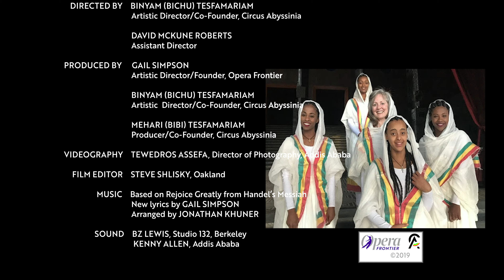Rejoice Abyssinia by Opera Frontier & Circus Abyssinia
ለባለ ራእይዋ ጠንካራ የኢትዮጵያ ሴት የተበርከተ::” በኦፔራ ፍሮንቲየር እና ሰርከስ አቢሲኒያ የተበረከተ
(Opera Frontier and Circus Abyssinia dedicate this piece to the strong women of Ethiopia who are taking their places in seats of power, and we celebrate the new generation of empowered young women they inspire.)

WINNER Bronze Telly Award, General Online Music Video, 2021
WINNER Best Art Short Film, Universe Multicultural Film Festival, 2021
WINNER Best Opera Music Video, Hollywood Women's International Film Festival, 2021

In January 2019, Opera Frontier went to Addis Ababa Ethiopia to collaborate with Circus Abyssinia.  This piece features western classical music and circus arts, fused with traditional Ethiopian instruments and dance. For the collaboration, Opera Frontier repurposed an aria from Handel’s Messiah (Rejoice Greatly) with lyrics that place the four young women -- Ethiopian circus artists -- at the center of an empowering scene.

BETELHEM DEJENE, Circus Artist
HELEN SHIMELES, Circus Artist
SEMERET GETACHEW, Circus Artist
ETSEGENET ASHENAFI, Circus Artist
GAIL SIMPSON, Soprano
SUE BOHLIN, Harpsichord, Berkeley
ENDRIS HASANI, Masenqo, Addis Ababa
KAETHE HOSTETTER, Violin, Addis Ababa
TEWEDROS ASSEFA, Director of Photography, Addis Ababa
STEVE SHLISKY, Editor, Oakland
With special thanks to Meseret Daba (Oakland) and Jebessa Deribe, Rahwe Rifter and the Ethiopian National Theater (Addis Ababa)

The soundtrack for “Rejoice Abyssinia” features Addis Ababa musicians (on masenqo and violin) infusing Handel’s score with improvisations that characterize Ethiopian music.  Opera Frontier modified Handel’s original lyrics, replacing patriarchal Old Testament language of “Lord”, “Savior” and “heathen” with lyrics that call young women to be peacemakers:  “Rejoice greatly, O Daughters of heaven.  Shout!!  O Soul of Abyssinia. Behold your dream comes unto you.  You are the righteous dreamers who will speak peace to all people!”  These lyrics celebrate the increasingly important role women play in politics and raise our hopes for peace.  This performance is dedicated to empowered female leaders around the world and to the new generation of young women they inspire.

THE COLLABORATORS
. In a thrilling premier in December 2018, the Circus opened “Ethiopian Dreams” in an Off-Broadway Theater in New York City. Audiences and reviewers were charmed.

See Opera Frontier’s YouTube hit with more than 330,000 views where you can see other projects that fuse opera with world music: "Bollywood Lakme” mixes Indian elements with a famous duet from a Delibes opera, and “Arabian Magic Mozart” fuses Arab elements with a trio from Mozart’s Magic Flute.

Additional Awards and Accolades:
2022 SemiFinalist, Paris Women Festival
2021 Finalist, Euro Music Video Song Awards
2021 SemiFinalist
    - SF Indie Short Festival
    - Rome Music Video Awards
    - Stockholm Short Festival
2021 Official Selection
    - Toronto International Women Film Festival Announced
    - 19th Oakland International Film Festival
    - Berlin International Arts Film Festival